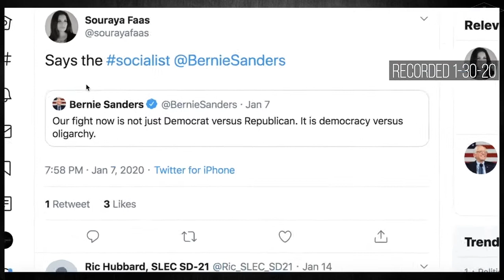Souraya Faas - True or False: Does socialism always lead to communism?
Clipped from 1-30-20 livestream

Souraya Faas is a Libertarian candidate for President. Does she believe that Bernie Sanders is a communist?